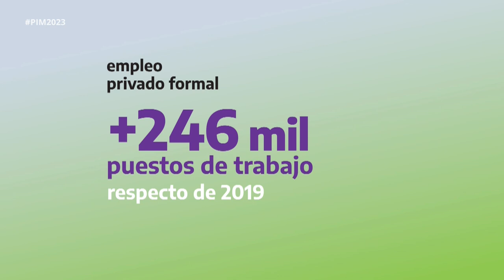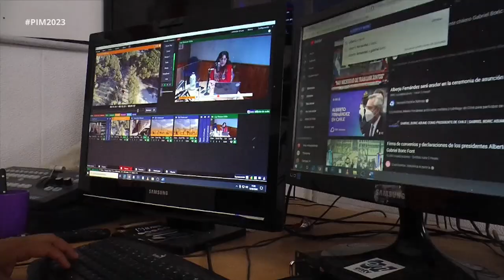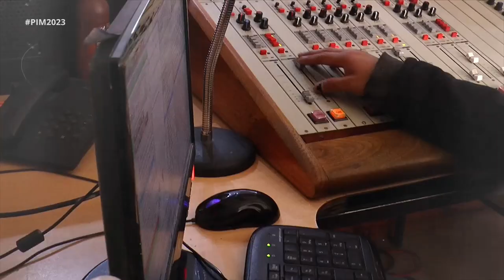📢 TRANSMISIÓN ESPECIAL 8m | FLORENCIA DUCID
📺 Contenidos producidos en el programa especial